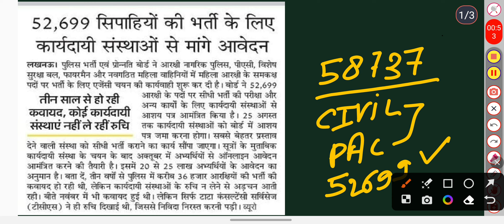UP POLICE 58737 भर्ती !! // अक्टूबर से आवेदन शुरू करने की तैयारी !!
upp vacancy 2023
upp new vacancy 2023 update
up police vacancy new update
upp vacancy, upp 2023 update
up police new vacancy latest update
up police ki vacancy kab aayegi 2023
up police new vacancy update 2023, Up police nai bharti 2023
UP Police 52699 Total Post 2023 Rojgar With Ankit
UP Police Vacancy 2023 Best Book
UPP New Vacancy 2023 Form Fill up By RWA
UPP Constable New Vacancy 2023 Latest News Today
up police constable 2023 exam date, UPP 2023 Result Date
UPP 2023 Full Information By Ankit Bhati Sir
up police, up police bharti 2023, up constable
up police constable by vivek sir
up police vacancy notification date 2023
UP Police Constable eligibility Criteria
UP POLICE NEW VACANCY 2023 NOTIFICATION
UP Police Constable vacancy 2023 notification
up police tendar update 2023
up police tendar kyo nahi aaya
up police today latest news
up police tender update
UP Police Tender 2023
up police constable tender 2023, up police new update
up police constable tender ka kya hua
up constable new vacancy 2023
up constable tender
upp constable tender
tender news of up police
up police ka tender kisko mila
up police by ankit bhati sir
ankit bhati sir
Public carrier
Vinod sharma sir

Video keyboard

Public carrier
Vinod sharma g
EXamपुर
Sarkari Pathshala
Ram Chaudhary UP POLICE
Rojgar Coaching Meerut
Orcas study (उत्तर प्रदेश पुलिस )
Police Pathshala
Sandeep Beginner
SV पाठ्यक्रम
DAROGA UP Vlogs
UP Exams - Abhinay Maths
Rwa Vidyarthi
Target Defence Job
RAJ UPP JOBS
Ram Chaudhary

  2×2 = 420 की पेटी
1×1.5 = 145-170